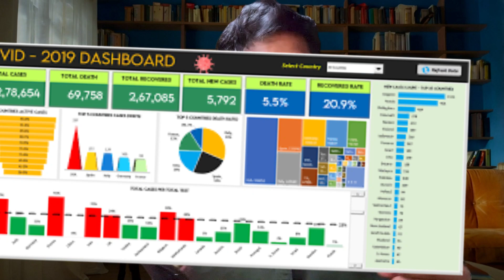6000 + Free Data Analysis Jobs || Data Analyst roda map for fresher || Data Analysis jobs 2025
Here are some important topics for each module in your syllabus that can help you  understand data analysis better:

1. **Basic Mathematics:**
   - Arithmetic (addition, subtraction, multiplication, division)
   - Averages, percentages, ratios, and proportions
   - Mean, median, mode
   - Probability basics
   - Simple algebra (equations and expressions)

2. **Advanced Mathematics:**
   - Linear algebra (matrices, vectors)
   - Probability distributions (normal, binomial)
   - Descriptive statistics (variance, standard deviation)
   - Calculus basics (derivatives, integrals)
   - Hypothesis testing and p-values
   - Correlation and covariance

3. **SQL:**
   - Database fundamentals (tables, relationships)
   - Basic queries (SELECT, WHERE, GROUP BY, ORDER BY)
   - Joins (INNER, OUTER, LEFT, RIGHT)
   - Aggregations (SUM, AVG, COUNT, MAX, MIN)
   - Subqueries and nested queries
   - Data manipulation (INSERT, UPDATE, DELETE)
   - Indexing and optimization

4. **Python / R:**
   - Data types and variables
   - Control structures (loops, if-else)
   - Libraries for data analysis (Pandas, NumPy in Python; dplyr, ggplot2 in R)
   - Data wrangling and cleaning
   - Visualization (Matplotlib, Seaborn in Python; ggplot2 in R)
   - Working with APIs and CSV files
   - Basic machine learning algorithms (linear regression, classification)

5. **Power BI / Tableau:**
   - Data connections and importing data
   - Creating dashboards and reports
   - Data transformations
   - Visualizations (bar charts, pie charts, scatter plots, maps)
   - Filtering and slicers
   - Calculated fields and measures
   - Publishing and sharing reports

6. **Data Structures and Algorithms (DSA):**
   - Arrays, linked lists, stacks, queues
   - Sorting algorithms (bubble, merge, quicksort)
   - Searching algorithms (binary search, linear search)
   - Trees (binary trees, BSTs)
   - Hashing
   - Time and space complexity (Big O notation)

Practical Experience :

Projects and Internships: Work on real-world projects or internships to gain hands-on experience3.
Portfolio: Create a portfolio showcasing your projects, including data cleaning, analysis, and visualization4.
4. Certifications
Online Courses: Platforms like Coursera, DataCamp, and edX offer courses in data analysis and related fields4.
Certifications: Consider certifications like Microsoft Certified: Data Analyst Associate or Google Data Analytics Professional Certificate4.
5. Soft Skills
Analytical Thinking: Ability to think critically and solve problems using data.
Communication: Effectively communicate your findings to non-technical stakeholders2.
6. Job Search
Resume: Highlight your skills, projects, and any relevant experience3.
Networking: Connect with professionals in the field through LinkedIn or local meetups4.

"📈 Enhance your career journey with our job-related videos and case studies!
Instagram -- Swapna It Wala
LinkedIn   --- Swapna Kumar Nayak
for more insights and updates. Let's achieve success together! 🚀 CareerGrowth JobTips CaseStudies"